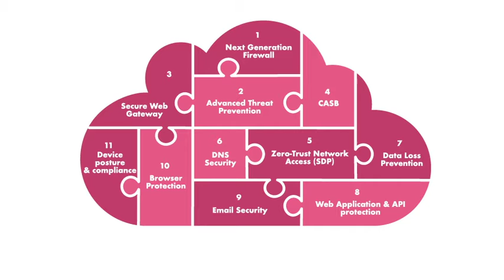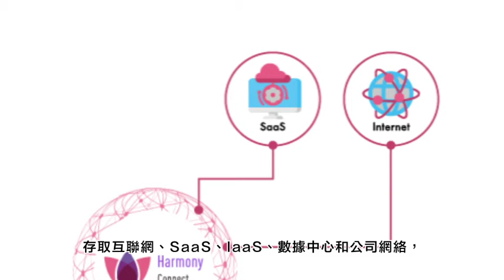SASE 確保遠端工作者及分支機構都能安全地連接到所有內容 (廣東話)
企業應用程式佈建複雜，分佈於任何地方，包括傳統數據中心和雲端。遠端工作是現今的新常態，因此需要確保員工於何時何地都能夠安全連接。
Check Point Harmony Connect, 安全存取 (SASE) 解決方案，統一 11 種不同的雲端安全服務，目的在於防止複雜的網路攻擊，並通過高效能的安全服務改善用戶體驗。